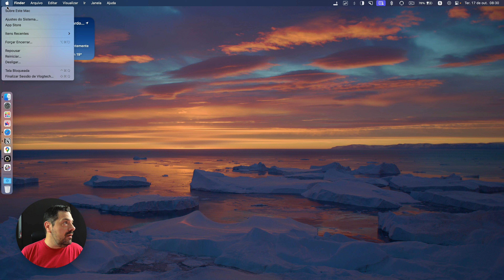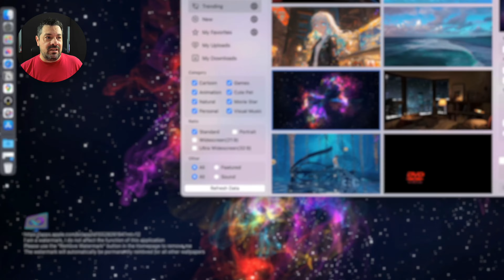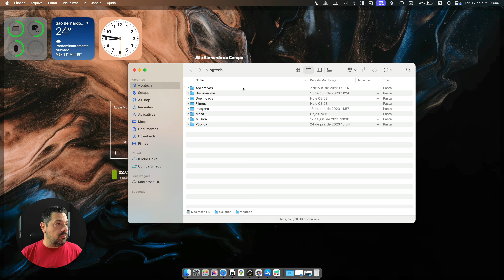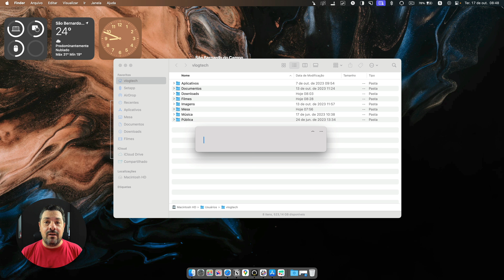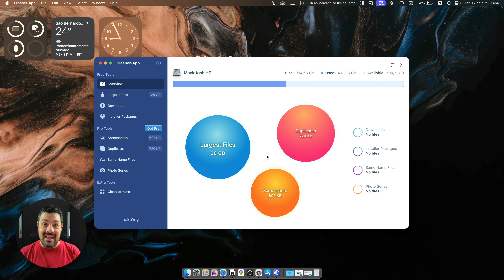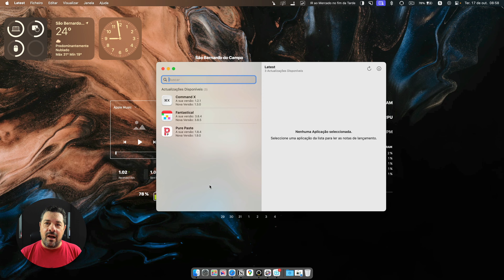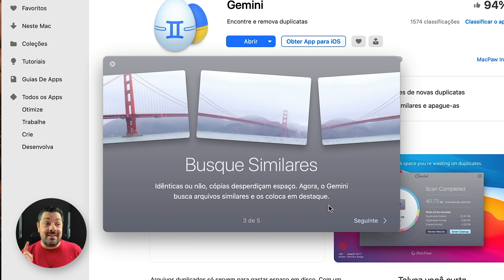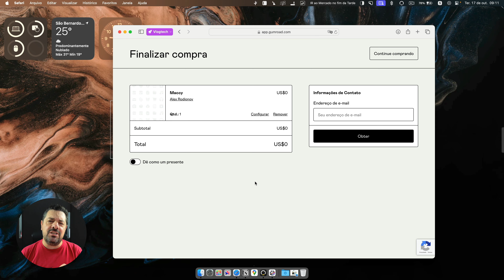A Configuração Definitiva para o Mac em 2023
O macOS Sonoma é um excelente update, mas não é perfeito! Mas com alguns Aplicativos podemos deixá-lo mais com a nossa cara e muito mais produtivo. Assista até o final e conheça todos os Apps!

eBook Atalhos de teclado do Mac – o guia definitivo! - Exploda em Produtividade no seu Mac

Gosta deste video? Quer dizer obrigado?
- Escreva um bom comentário abaixo!

📥 Me siga lá no TikTok: @_vlogtech
📥 Me siga lá no Instagram: @_vlogtech

00:00​​ - Introdução - já deixa um like e assine o Canal ;)
00:38 - Papel de Parede animado
02:38 - Widgets diferenciados
04:03 - Seu Dock Inteligente
05:24 - Lembretes na Barra de Menu
06:31 - Alternar entre Aplicativos com mais opções
07:35 - Limpando o SSD do Mac
08:25 - Deixe um Like e Siga o Canal 🤩
08:39 - Atualize os Apps de forma automatizada
09:43 - Poderoso App para manter seu Mac sempre como Novo
10:27 - Ache arquivos duplicados ou similares no seu Mac
11:47 - Gerencie a Área de Transferência de seu Mac
13:10 - Encerramento - Muito Obrigado!

Livros que não querem que você leia — mas eu quero 😉

Muito Obrigado,
Alex - VlogTech